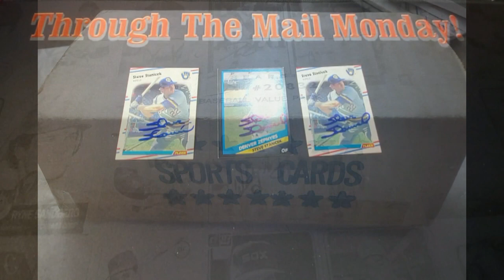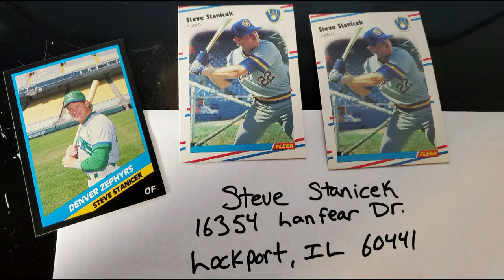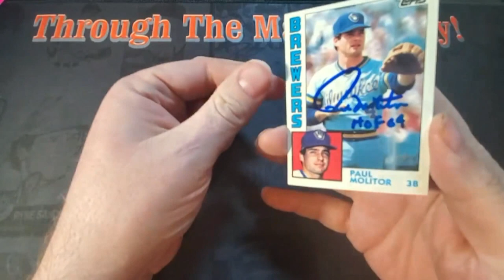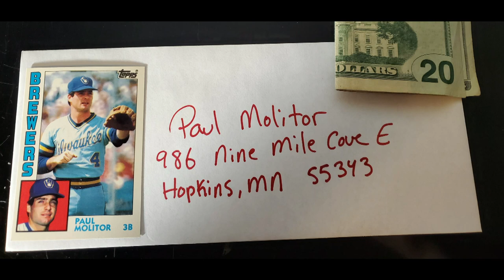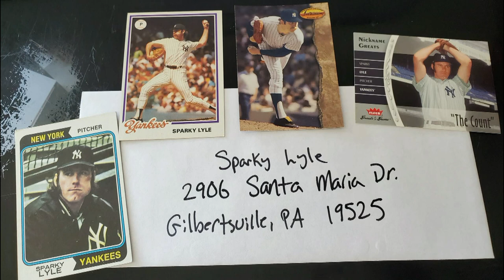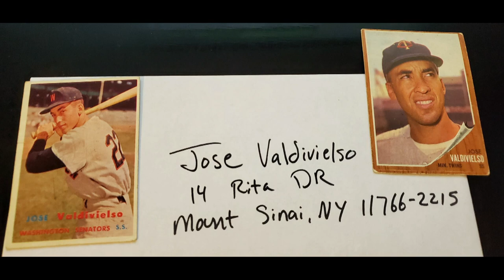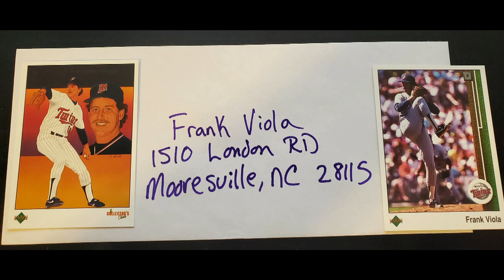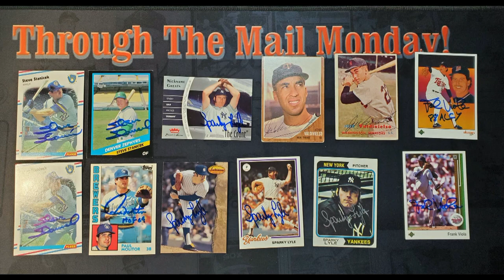Through The Mail Monday 168 - 5 Returns - Hall of Famers - MVP's - And Steve Stanicek